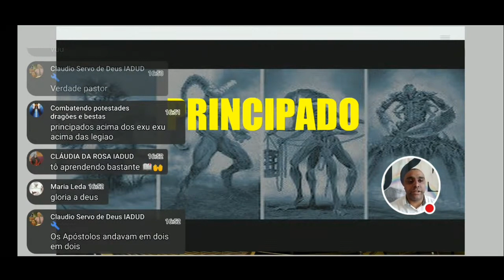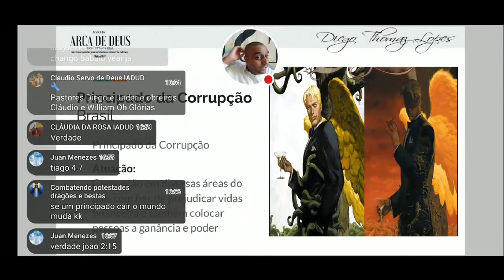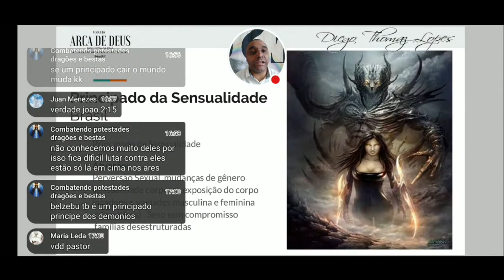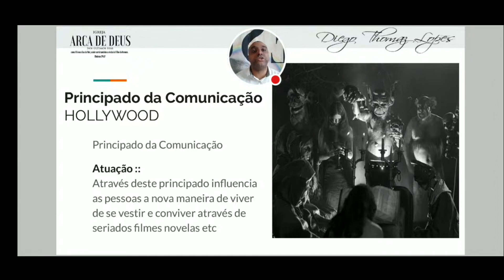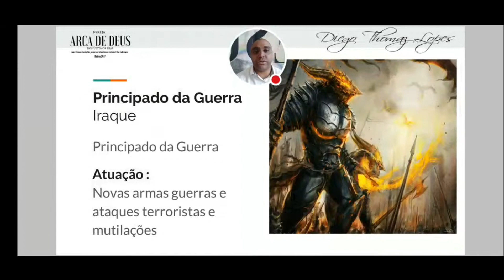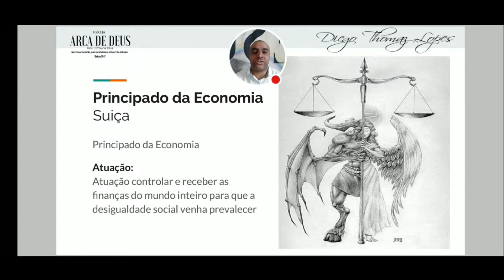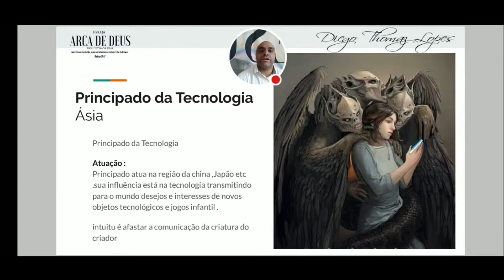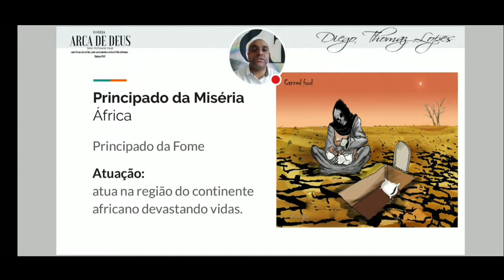Entenda os Principados e aprenda a lutar na batalhas Espirituais